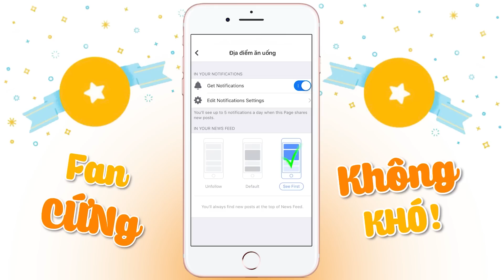Ẩn mình trong chợ quán ỐC MẮM TỎI TÓP MỠ ăn ngon dễ ghiền| Địa điểm ăn uống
Địa chỉ: Ốc Thanh Thuý - Chợ Phạm Văn Hai
🚗 101 Tân Sơn Hoà, P2, Q.Tân Bình
⏰ 16:00 - 23:00